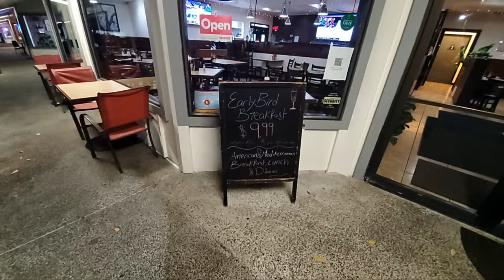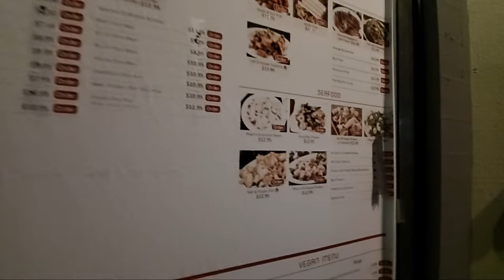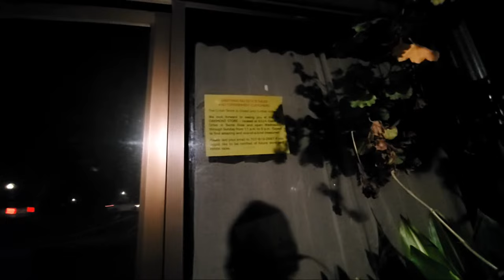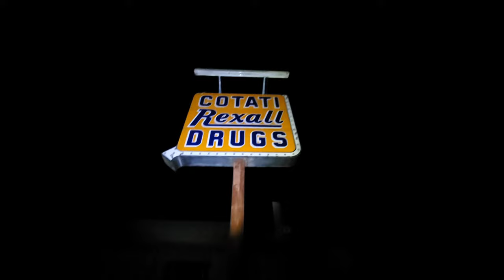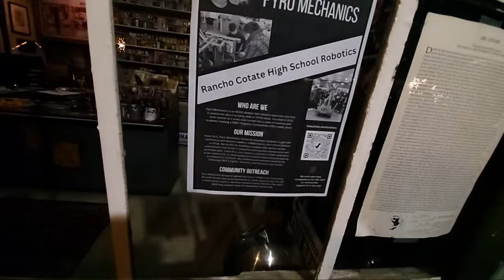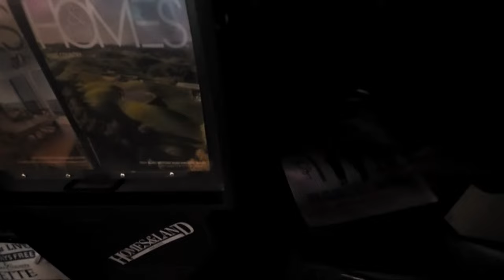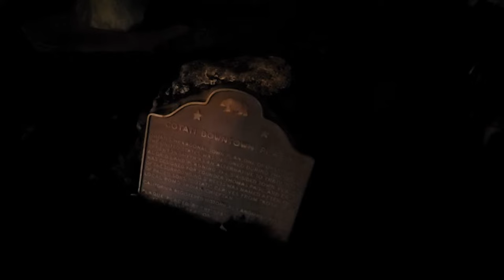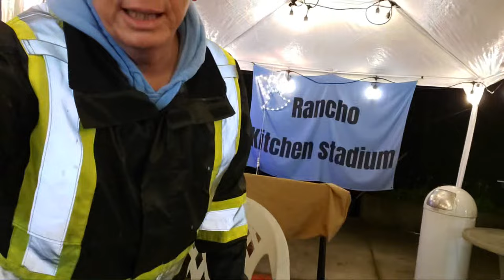New Wok! Cotati Choochin! Fried Rice ...Thursday IRL Livestream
ME & YOUTUBE: PLEASE SUBSCRIBE FOR NEW VIDEOS My variety channel offers livestreaming, rustic cooking, metal detecting, vintage radio repairs, cheap travel, van life, urbex, renovation and repair projects, and hanging out with friends. I do new uploads and or livestreams every day.
Want to support my travels and adventures on YouTube?

Support me for free when you shop on Amazon. Just use my link and shop as you normally do. No extra cost to you but a sweet help for me!